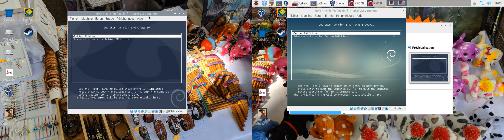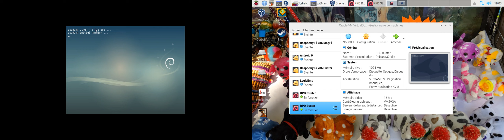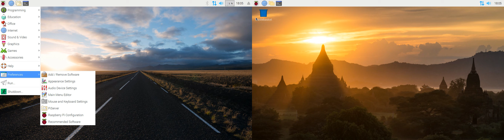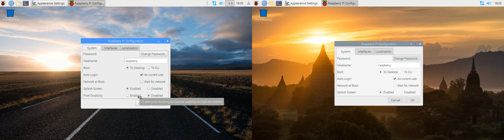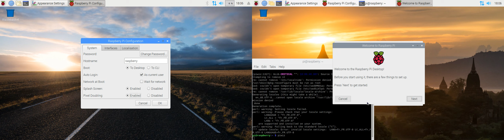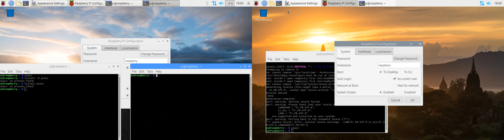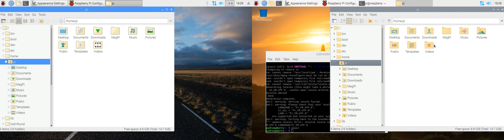Raspberry Pi Desktop -:- Stretch Vs Buster -:- Les Differences